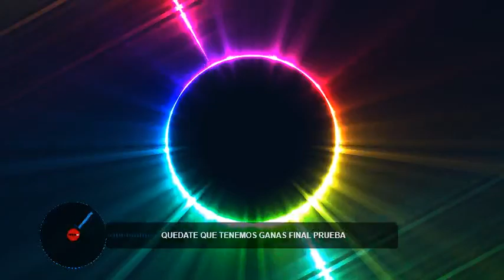QUEDATE QUE TENEMOS GANAS -JMR Remix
No soy propietario del material
Todo el material corresponde a sus respectivos autores.
No hay intento de CopyRight.